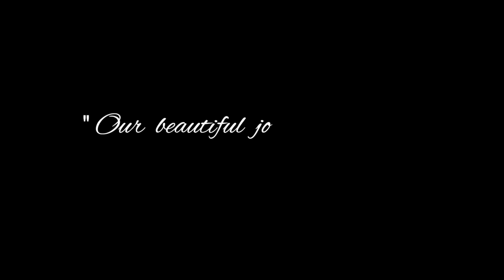SaiCharan & Akhila pre wedding shoot promo